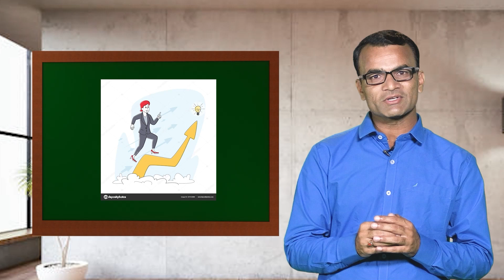bhavishyavedhi shikshan 01